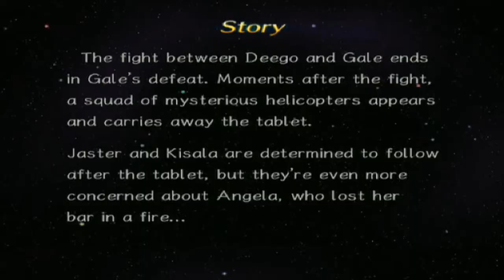Rogue galaxy playthrough part 16 Gale DIES!!!, jaster is a pirate and fighting the 2nd quarry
GALE NOOOOOOOO! he was soooooo cool when I first played this game I had hoped that he would join the team but he gets killed off by a punk!

Anyway this part is mostly cutscenes but I had enough time to do another quarry and pick up the other quarry notes aswell this quarry is found in the nebula and will only reveal itself if you use primevil beef on the quest mark.

This one id aslo quite easy it will goaraounfd the ship and charge straight for you but if you use yourself as ameat sheild and block him he will stop moving for a bit. I wished I remembered this sooner!!